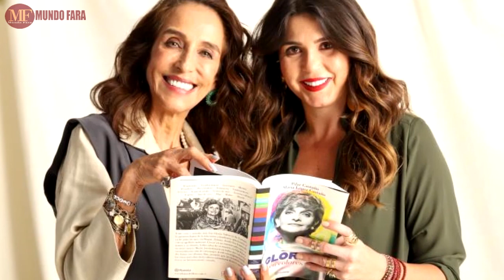QUE PASÓ CON PILAR CASTAÑO? | hija de Gloria Valencia de Castaño